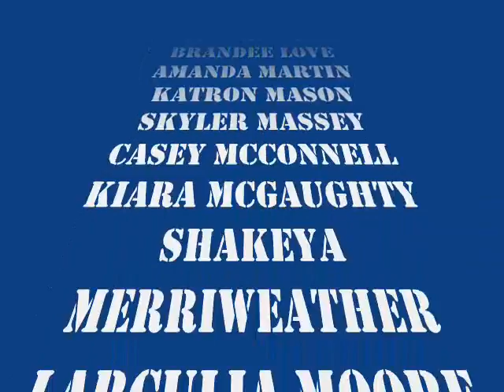NSHS End of Year Video 2011